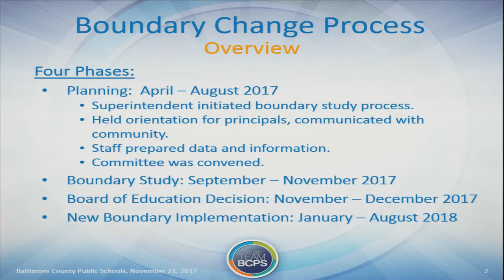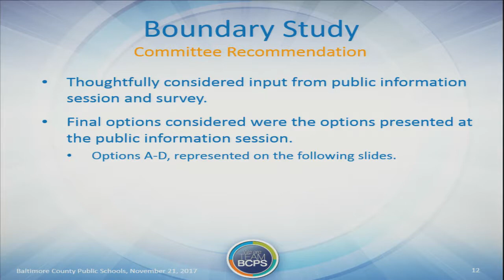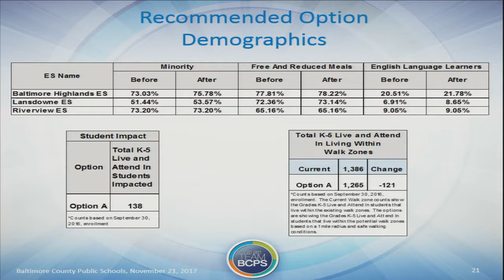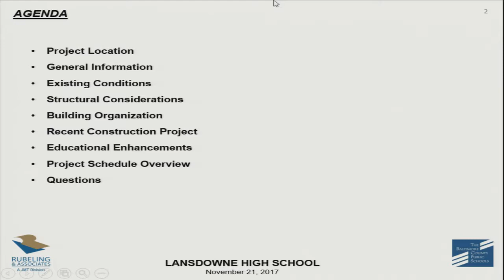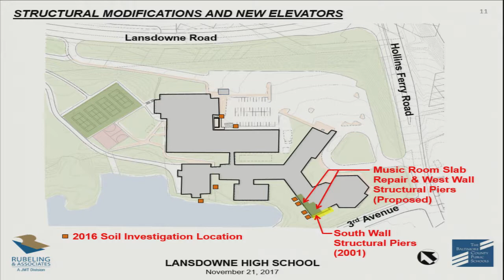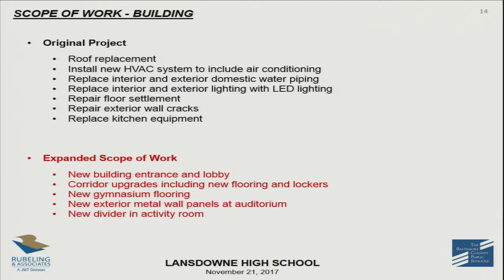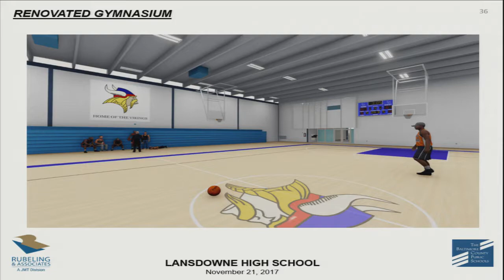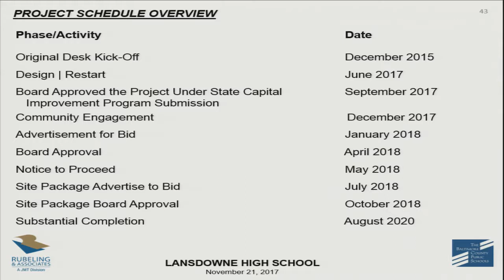Meeting of the Board of Education 11 21 17